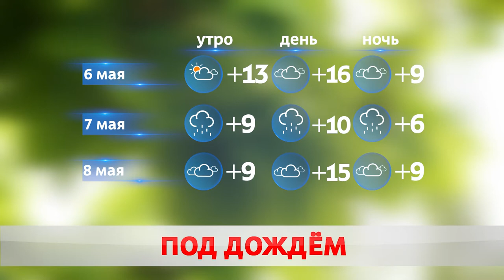ПОГОДА НА ЗАВТРА – 7 МАЯ